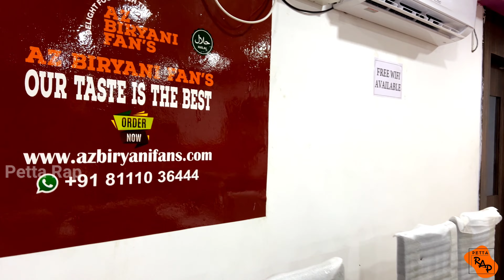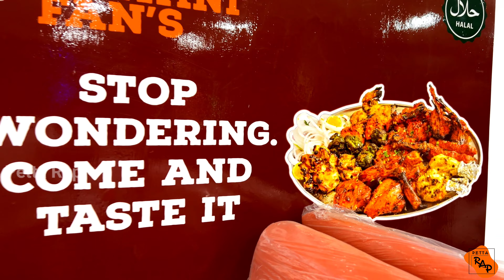150rs Midnight Biriyani with Bread halwa 😍 in Omr | Food Review Tamil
150rs Midnight Biriyani with Bread halwa 😍 in Omr | Food Review Tamil |

Shop name ; AZ Biryani Fan's
Address ; 1/47,Periya palayathu amman Kovil Street, Karapakkam, OMR Service Rd, near Standard Chartered, Karapakkam, Chennai, Tamil Nadu 600097